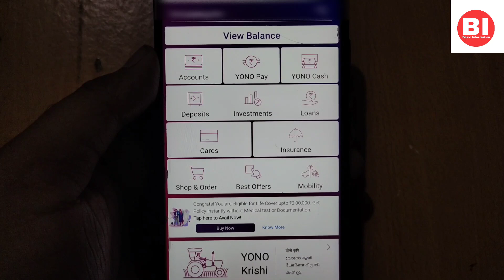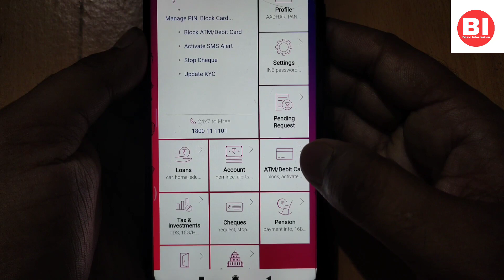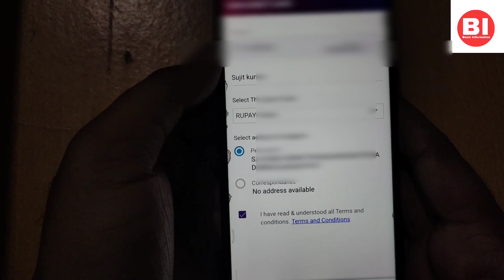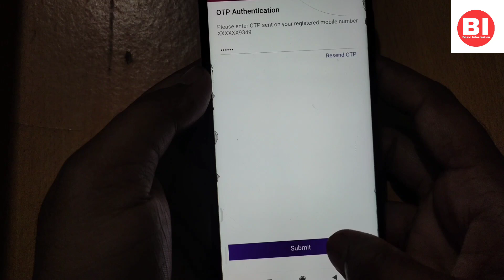sbi yono app se atm card kaise apply karen / how to apply sbi atm card / एटीएम कार्ड कैसे मंगाएं।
how to apply sbi atm card.

sbi atm card ghar par kaise mangwayen.

sbi honi app se atm card kaise apply karen.

yono app se atm kaise apply karen.

about this video : इस वीडियो में मैंने बताया है कि आप sbi के yono application से आप atm card को कैसे अप्लाई कर सकते है।
               मेरा यह वीडियो अगर आपको अच्छा लगा हो तो मेरे वीडियो को like , share ओर मेरे चैनल में नए है तो मेरे चैनल को subscribe दीजिये ताकि इसी तरह का वीडियो और basic जानकारी आपको आगे मिलते रहेंगे ,
                                                      धन्यवाद। 🙏

योनो एप से एटीएम कार्ड कैसे अप्लाई करें?

स्टेप 1: योनो एप ओपन करें।

स्टेप 2: Service Request पर क्लिक करें।

स्टेप 3: एटीएम/डेबिट कार्ड वाले बॉक्स में जायें।

स्टेप 4: प्रोफाइल पासवर्ड डालकर सबमिट करें।

स्टेप 5: Request New पर क्लिक करें।

स्टेप 6: सभी डिटेल्स को भरें और आगे बढ़ें।

स्टेप 7: OTP डालकर सत्यापित करें।